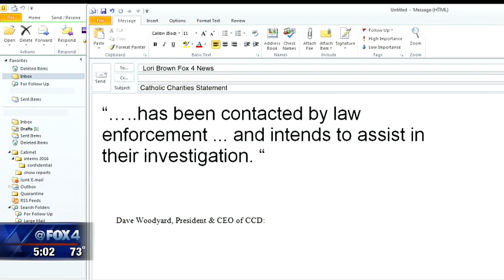Bill could ban Texas from refugee federal funds